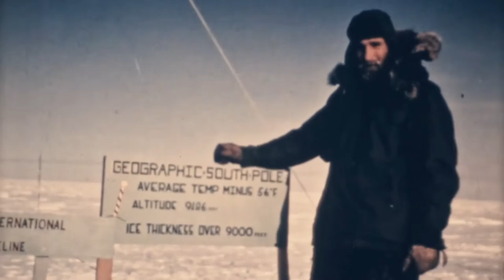ATCO: Employee Value Proposition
Our 6,000+ employees across the globe are a family, brought together by a shared set of values and a desire to step up and do the work that matters. We rise to challenges with a commitment to excellence and to improve the lives of millions across the globe. When you are there with us, you will be called to do great things, because when the world needs us we’re there. ATCO, always there, anywhere. One company. Many careers.